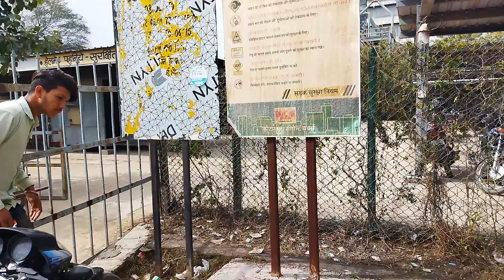Veg Vs Nonveg || Uday Vs All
hello guys this video is only for intertenment.
so please don't judge this contnent.

video hilights
                       in this video ( veg ve non veg) a comedy. for intertenning.